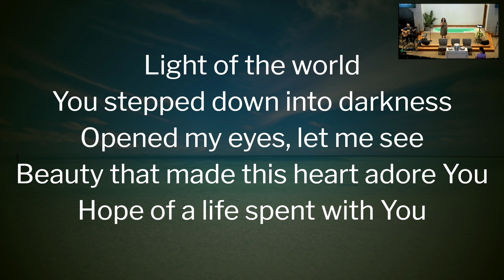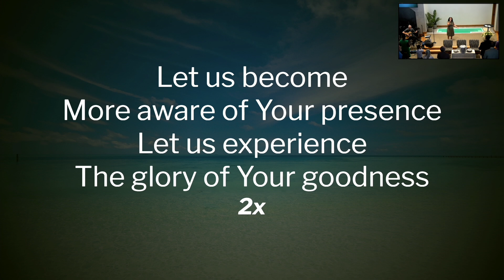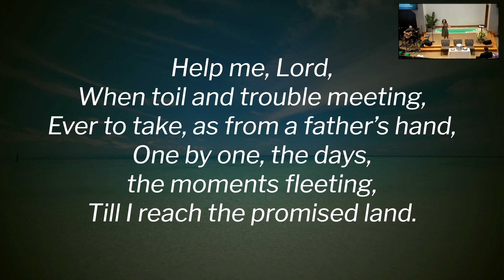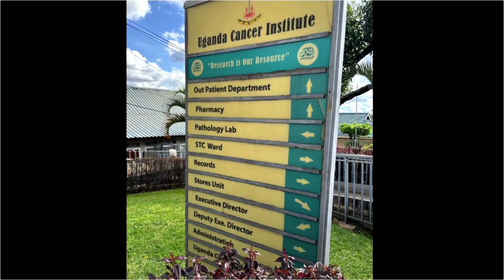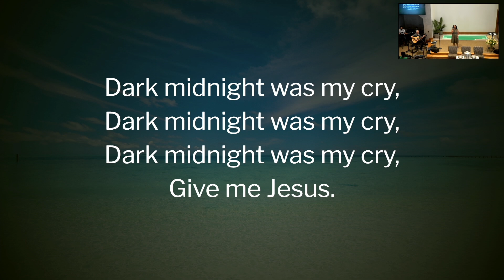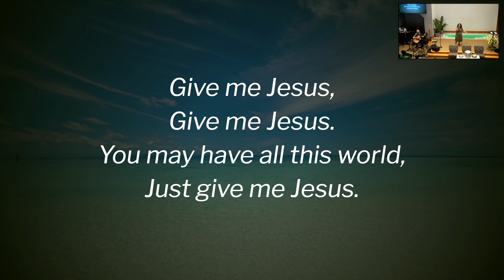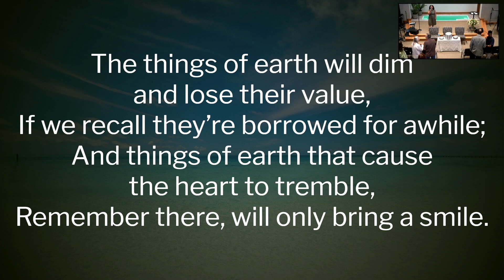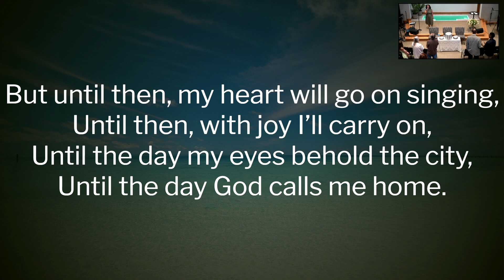June 22, 2024 - Quentin Purvis | The Joy of Communion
0:00 - Invitation To Worship: Here I Am To Worship
2:53 - Welcome and Announcements
6:41 - Worship God Through Prayer
7:18 - Worship God Through Music: Holy Spirit
12:37 - Worship God Through Giving
16:08 - Worship God Through Music: Day By Day
20:27 - Introduction of Baptismal Candidates: Philip & Myra Goldsby
26:26 - Spotlight: Dr. Jason Thuener - Uganda Medical Mission Trip
34:09 - Baptisms: Philip & Myra Goldsby
40:24 - Scripture Reading: Psalms 27:4-5
41:01 - Worship God Through Music: Give Me Jesus
46:20 - Ordinance of Humility: This Do In Remembrance of Me
49:43 - Message and Communion Service
1:12:56 - Closing Song: Until Then

CCLI #21507174 and #21507181 (streaming)